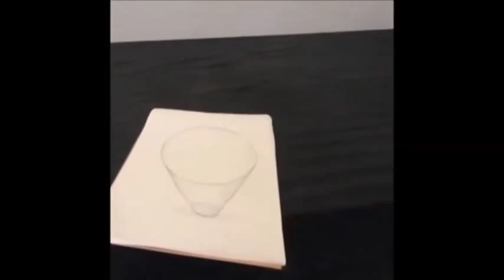Top Vine of the Week 3 January 2015 The Best Vines 2015